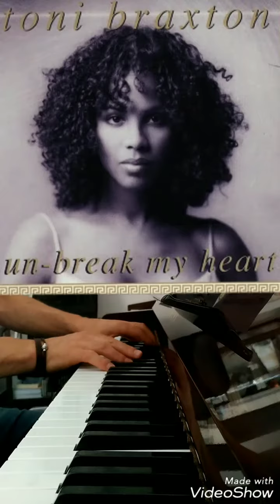Un-Break My Heart Toni Braxton Piano version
Studio ottantotto Clusone Bergamo Italy
Vertical Piano Yamaha U1
Luca Rodigari 2017